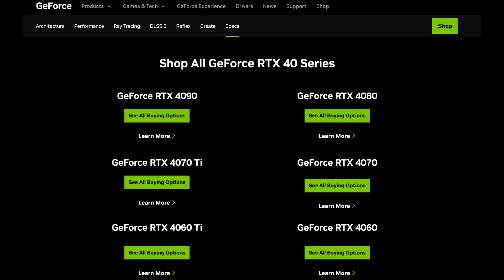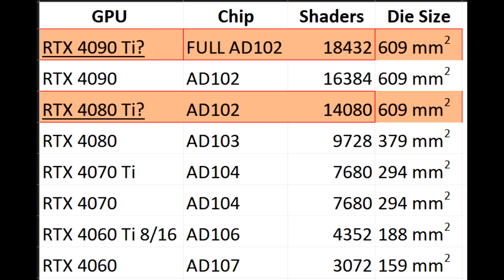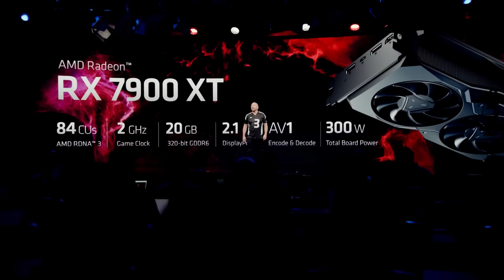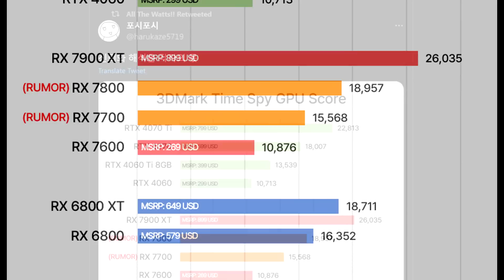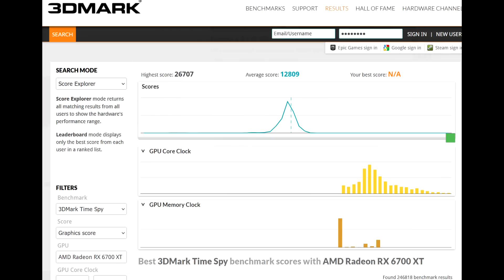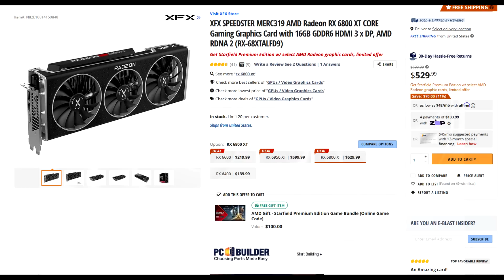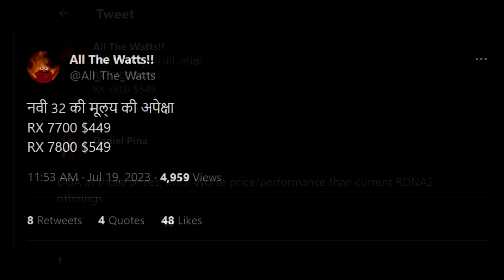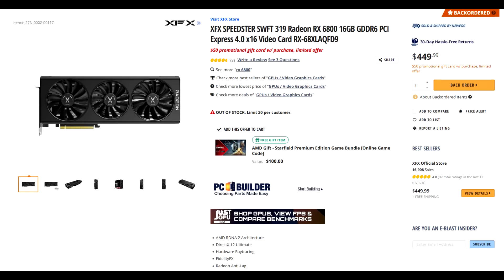AMD is Pulling an Nvidia 😡 - RX 7800 and RX 7700 Are Going to Be DOA!👎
It seems like both AMD and Nvidia are battling it out to see who can make the most underwhelming generation of GPUs. Just when you though that the crap storm of terrible hardware would be passed us, we start to see leaks surface surrounding AMD’s new mid-range graphics cards and they don’t look good. Instead of waiting for these GPUs you’ve got other alternatives that are available now on the market which will offer you the same if not better performance at a lower price. We can add this to the list of golden opportunities that AMD just refused to capitalize on. They’re content with running their brand into the ground.

TEST SPECS
CPU: i7-13700K 5.5GHz P-Cores, 4.5GHz E-Cores, 4.9GHz RING
CPU Cooler: Arctic Liquid Freezer II 360 AIO
RAM: Patriot Viper Venom RGB 6800MT/s C34 manual tuned timings
Motherboard: MSI Z790 Carbon Wifi
GPU: MSI RTX 4090 Gaming X Trio
SSD: Corsair MP600 Pro 4TB
PSU: EVGA 1000 G3

Does Your CPU Matter for 4K Gaming - Retesting My RTX 4090 With Intels i7-13700KF 21 Games Tested